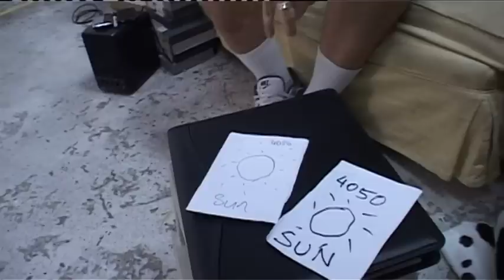The Warehouse Episode 5 Part 1 Ft Shane Gillen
A new show on City Channel (UPC107) presented by Erich King looking at up and coming bands, comedians and entertainers on the circuit at the moment.